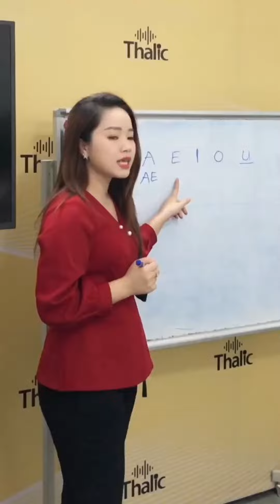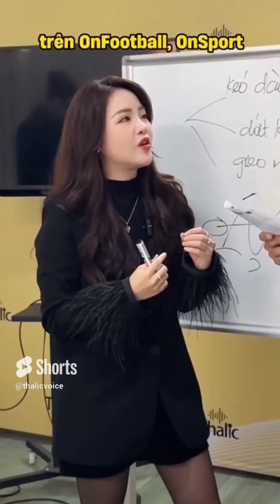THALIC VOICE | Top các video khủng của Giáo viên THALIC VOICE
► THALIC VOICE - Học viện Giọng nói và Kỹ năng uy tín số 1, đào tạo Cải thiện Giọng nói - Kỹ năng Giao tiếp - Thuyết trình - Nói trước đám đông theo hình thức Offline, Online… cho MỌI ĐỐI TƯỢNG.

► Địa chỉ:
- CS1: 47 Vũ Ngọc Phan, Đống Đa, Hà Nội.
- CS2: S401, VINHOMES SMART CITY, Tây Mỗ, Hà Nội.

Và đừng quên kết nối với THALIC VOICE qua các mạng xã hội khác:

© Bản quyền thuộc về THALIC VOICE
© Copyright by THALIC VOICE Channel ☞ Do not Reup